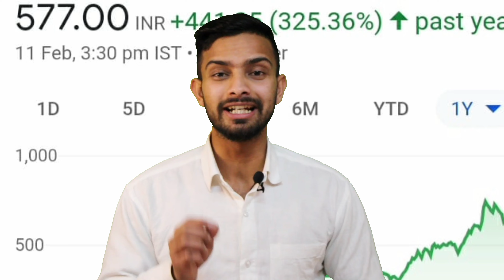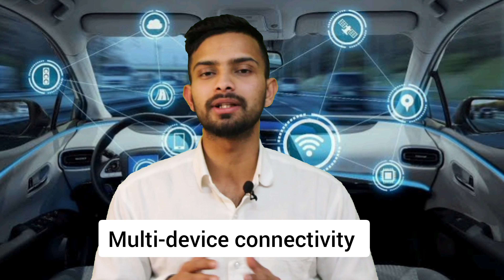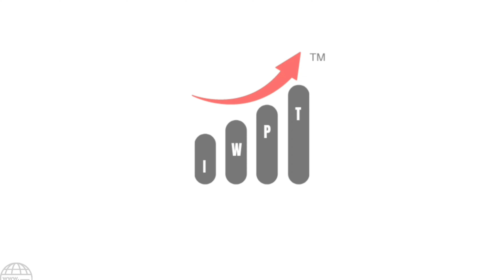KPIT Technologies Future | Business Model | Invest With Prateek & Tapasya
KPIT is a strong brand in the automotive sector focussed on automotive and mobility with elite clientele from top OEM’s in the industry.

They have a comprehensive business portfolio that offer end-to-end technology services that contain only embedded software with deep domain expertise across connected autonomous, shared, and electrified domains with a worldwide footprint and direct presence in Germany, Americas, Japan, India, Korea and China.

This is the first part of the three-part KPIT Technologies video in which we have covered the business model of the company.

Content in this video:
00:00 -  Intro
00:28 - Company Overview
02:07 - Business model

About us:

Tapasya: 27, completed MBA in 2019 with ₹12L in student loans debt and ₹80k in credit card debt. Worked at 2 corporate jobs, 1 being one of the top consulting firms and got laid off from both in less than 1 year.
Prateek: 33, a computer science engineer who took 6 years to complete his degree from 2 Tier-3 colleges. MBA dropout who tried hands at multiple jobs, each not lasting more than 1 year and drawing a maximum compensation of  ₹30k/month, and 1 failed business to the name.
Today, together, we have a net worth of ₹80L, with ₹77L in stocks, mutual funds and crypto, ₹3L in emergency savings, and ZERO DEBT.
During this time, we also built a business that pays us ₹1.2L per month in passive income.
Now we are helping you achieve financial independence so you can live the life you deserve!